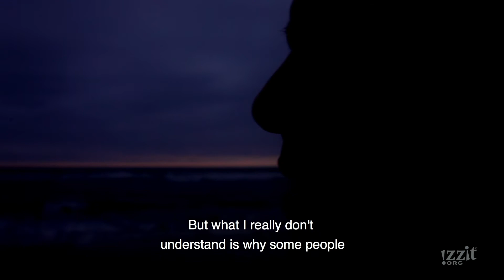I Am Human - Two Questions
What country are you from? What race are you? Eli Steele always encounters these questions when he meets people. Deaf and multiracial, Eli explores why we define people by certain characteristics and assign them to boxes. Can’t we just declare I Am Human?

Educators can get a free DVD version of the video, as well as access a full teacher’s guide and other teaching resources by creating a free account

Subject Areas:
■ U.S. History/Government & Civics
■ World History

Topics:
■ Equality
■ Holocaust
■ Identity
■ Individuality
■ Multiracial
■ Race